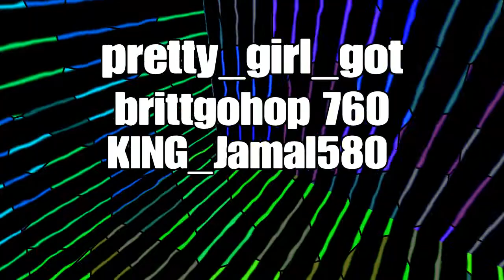Fortnite Battle RoyalSquad Win Team Chemistry